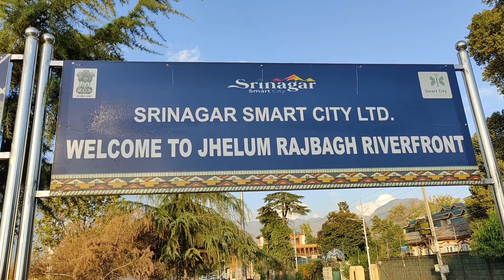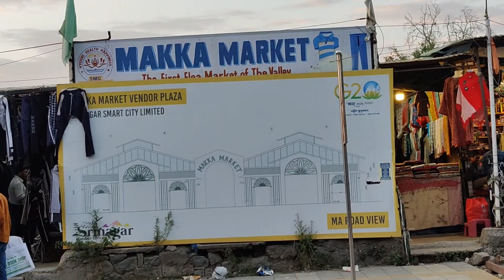Srinagar Smart City Shikara Ride Jhelum ❤️